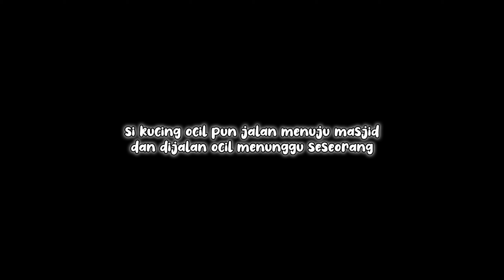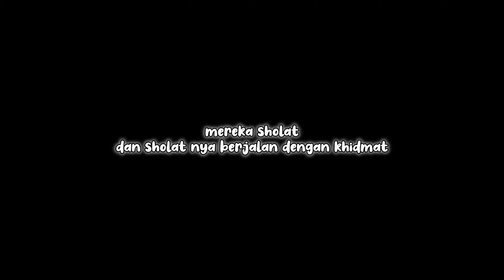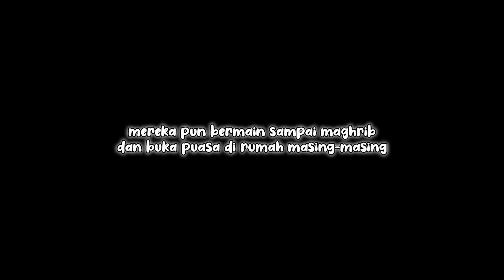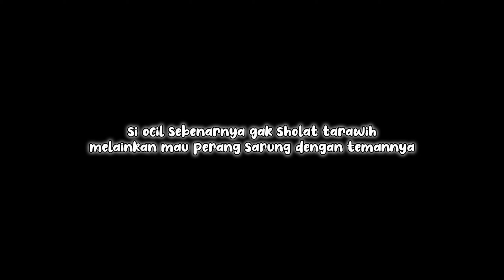POV PERCAKAPAN ROBLOX 😺| Kucing Ramadhan | Roblox Indonesia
PERCAKAPAN ROBLOX

Roblox Ku
Thechildofwibu

POV Percakapan Roblox
Percakapan Roblox Indonesia
POV ROBLOX
Percakapan Roblox Roblox Horror
Cerita Roblox
Obby Ngobrol
Brookhaven Roblox Indonesia
Roblox Roleplay Indonesia
Roblox Topic Indonesia
Cerita Percakapan Roblox
Cerita Roblox Lucu
Percakapan Roblox Horror
Pov Obby Percakapan Roblox